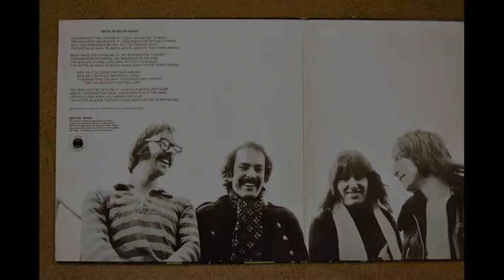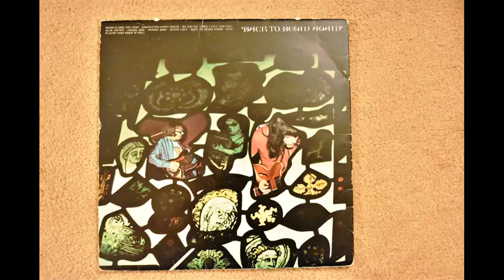Sister Lucy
From the album, "Back to begin again", released in 1972. The track was released as a B side to "Down along the cove", both of them taken from the album. The visuals are from pictures taken at the time of that particular JBs line-up.